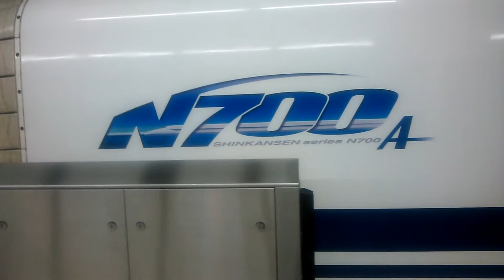のぞみ62号東京行 東海道新幹線新横浜駅にて 【2014年9月30日】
2014年9月30日東海道新幹線50周年EVE 上り最終列車一本前

2014年撮影🐱ひろゆきぜっとじゃぱん